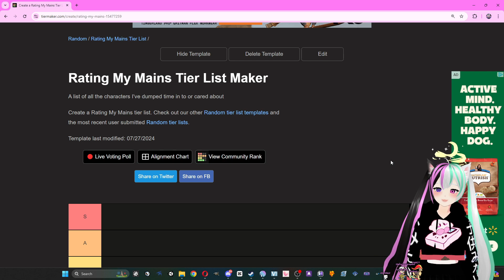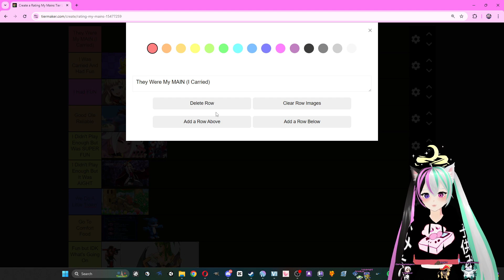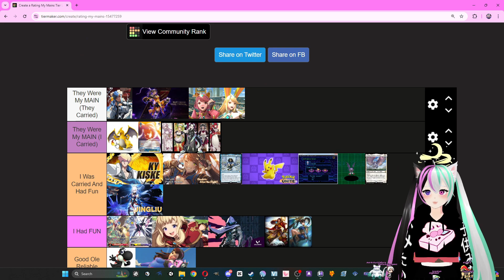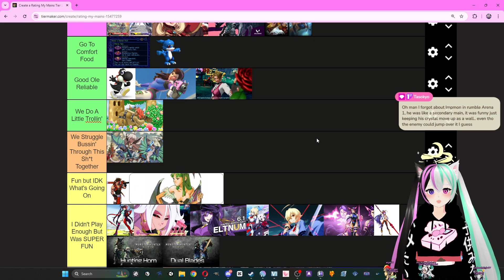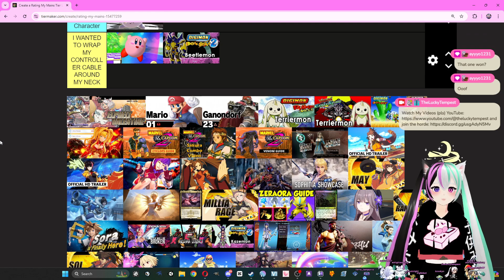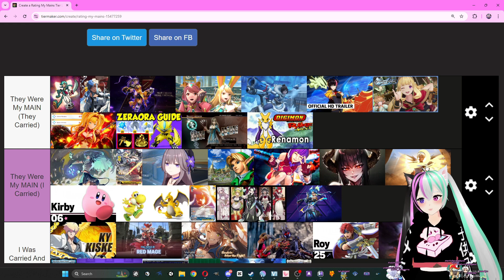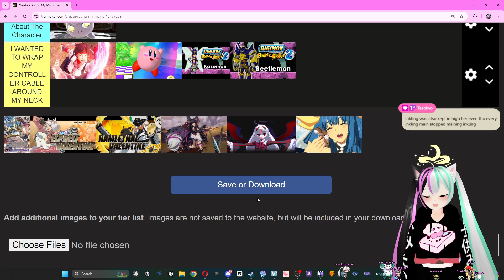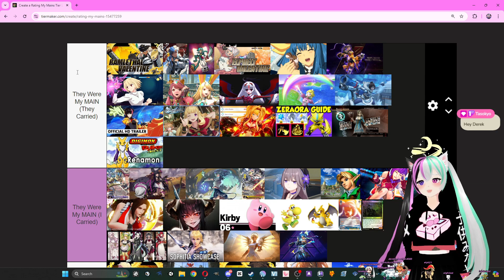Ranking EVERY Main I Can Remember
Not going to lie this was so much fun to do and it def took me down memory lane.
Credits
Current Model Artist: KuroNoxAi &
Profile & Banner Artist: Krma & Hainme
Other Artists/Mentions: Icy_artzy, Tarako, Deskfaceart & Empearts

The easiest way to support me is by swinging by my streams and checking out my videos OR

Algo Tags:
fgc
ff xiv
ggst
strive
strinova
anime
anime games
guilty gear
SMITE
SMITE 2
eternal return
vtuber